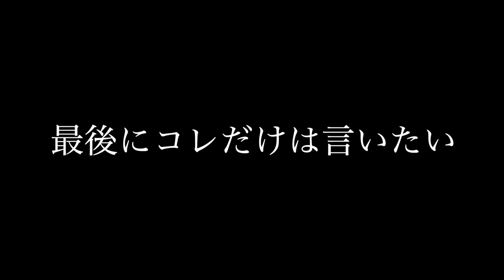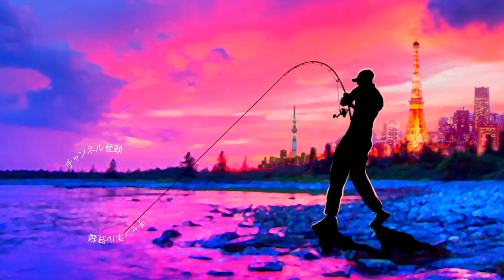【バス釣り】６万円超え！？松本幸雄さん監修 ロデオクラフト「ホワイトウルフ8lbクラス」を衝撃入手【欲しかったアノ竿】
バス釣り ６万円超え！？松本幸雄さん監修のロデオクラフト「ホワイトウルフ8lbクラス」を衝撃入手！欲しかったアノ竿ですって事で開封＆レビューしていきま〜す
ロデオクラフト　フォーナインホワイトウルフ　7.0　8lb class　Rodio Craft 999.9 White Wolfはバスに限らず シーバス ナマズ ライトロックフィッシュ などなど多彩に使えちゃうなんでもロッドです。今年の活躍が楽しみ〜

2022も釣りに関する様々なコンテンツをアップしていきますよ〜！釣りフェスティバル開催のタイミングで一気に最新情報が出て来ましたね！シマノからは22ステラが登場の発表されたかと思えばダイワからは22イグジストのアナウンスが、、、個人的にはジャッカルのダウズスイマー∞400が気になっておりますが一つのルアーに２万円も払えるのか俺、、、！？と自問自答を繰り返しております
2021年は小森嗣彦プロ、今江克隆プロのピュアフィッシングの契約終了と衝撃的なニュースがありましたが今江プロのジーニアスプロジェクトへの移籍など気になる動きから目が離せません！今江克隆プロ仕様のグラビアス！気になりますよね〜

55アップしか釣れない！デプス「コードネームバス」に巨大バスが襲い掛かる衝撃映像